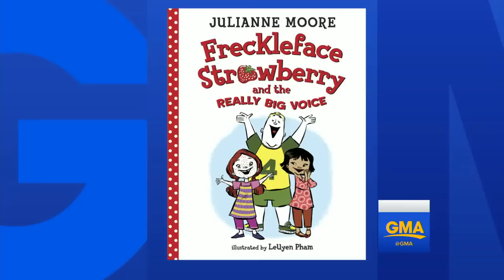Julianne Moore on New Children's Book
Julianne Moore  is live in Times Square to discuss the book, "Freckleface Strawberry and the Really Big Voice."